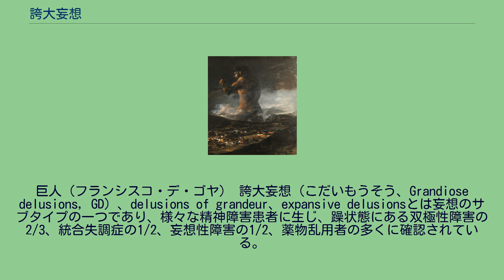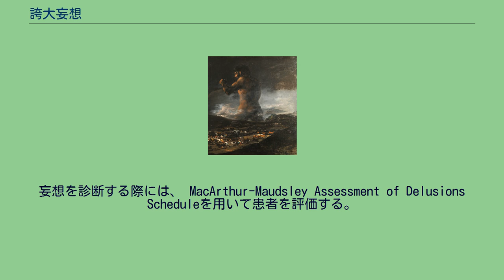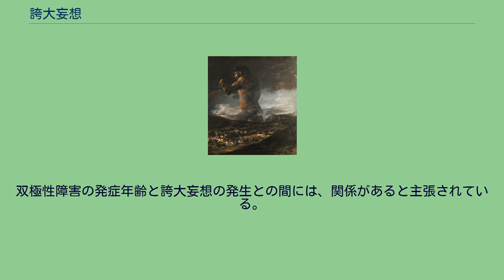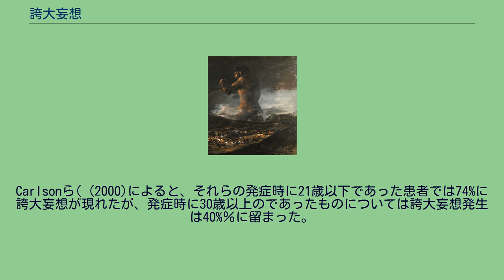誇大妄想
巨人（フランシスコ・デ・ゴヤ） 誇大妄想（こだいもうそう、Grandiose delusions, GD）、delusions of grandeur、expansive delusionsとは妄想のサブタイプの一つであり、様々な精神障害患者に生じ、躁状態にある双極性障害の2/3、統合失調症の1/2、妄想性障害の1/2、薬物乱用者の多くに確認されている。
誇大妄想は、己が有名で、全能で、裕福で、何かの力に満ちているという幻想的な信念を特徴としている。
その妄想は一般的に幻想的であり、典型的には宗教的、SF、超自然的なテーマを持っている。
迫害妄想や幻聴幻覚とは対照的に、誇大妄想に関する研究は比較的不足している。
健康な人の約10％が誇大的な考えを経験しているが、誇大妄想の診断基準を完全には満たしていない。
DSM-IV-TRの妄想性障害診断基準によれば、誇大型の症状には、以下についての非常に誇張された考えが挙げられている。
例えば、自分の力や権威について架空の信念を持っている患者は、自分は王族のように扱われるべき支配的な君主であると信じていることがある。
誇大妄想とそれと関連した誇大さの程度には、さまざまな患者において違いがある。
一部の患者は、自分が神、イングランドの女王、大統領の息子、有名なロックスターなどであると信じてるが、そのほかの患者はそれほど壮大ではなく、自分は熟練したアスリートや偉大な発明家だと考えている。
誇大妄想を形成する原因は、2つが挙げられている。
脳機能を妨げるような広範囲の精神障害を持つ患者は、誇大妄想妄想を含む、さまざまな種類の妄想を経験する。
誇大妄想は通常、ハンチントン病、、パーキンソン病、ウィルソン病といった疾患による、続発性躁病と関連付けられている。
続発性躁病は、モノアミン作動性神経伝達物質機能を調整するL-DOPAおよびイソニアジドなどの物質によっても引き起こされてきた。
ビタミンB12欠乏症、尿毒症, 甲状腺機能亢進症、カルチノイド症候群などが、続発性躁病を引き起こし、誇大妄想の原因となると分かっている。
妄想を診断する際には、 MacArthur-Maudsley Assessment of Delusions Scheduleを用いて患者を評価する。
Stompeとその同僚ら (2006)による、1000人以上の幅広いバックグラウンドを持つ個人の調査によれば、誇大妄想は被害妄想に次いで二番目に一般的な妄想であると発見された。
統合失調症患者における誇大妄想発生の、文化間での変動も観察されている。
Appelbaumらによる研究によれば、誇大妄想は統合失調症患者(49%)よりも双極性障害(59%)の患者においてより一般的に確認されており、続いて薬物乱用障害(30%)およびうつ病患者(21%)において存在することが見出された。
双極性障害の発症年齢と誇大妄想の発生との間には、関係があると主張されている。
Carlsonら(（2000)によると、それらの発症時に21歳以下であった患者では74%に誇大妄想が現れたが、発症時に30歳以上のであったものについては誇大妄想発生は40%％に留まった。